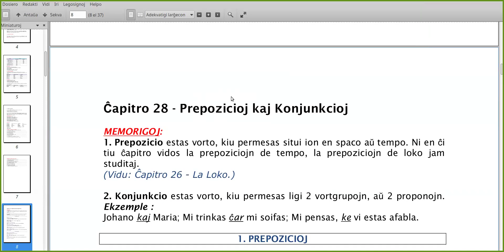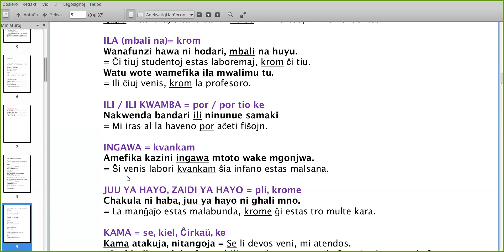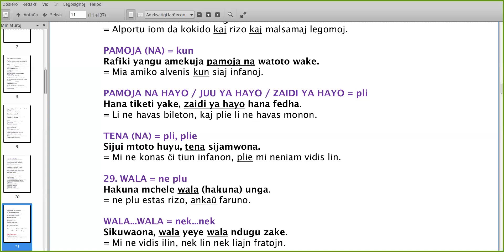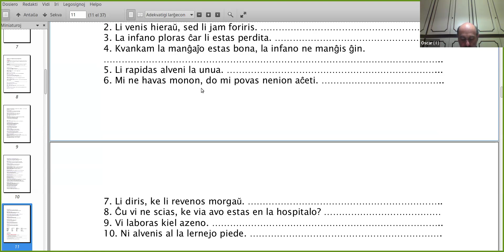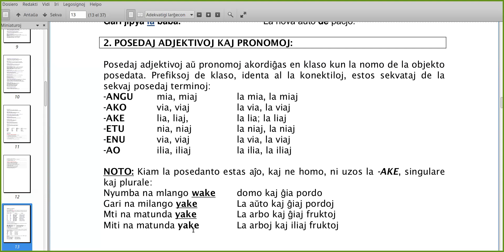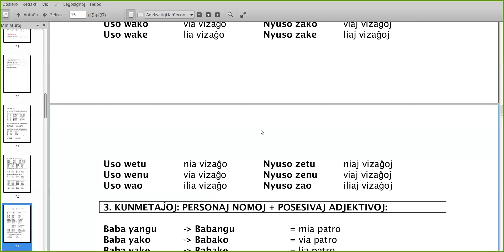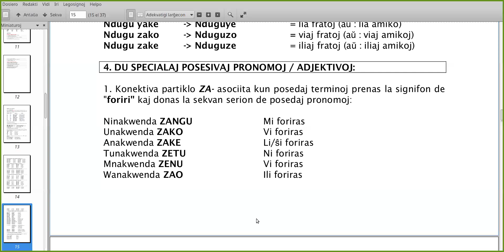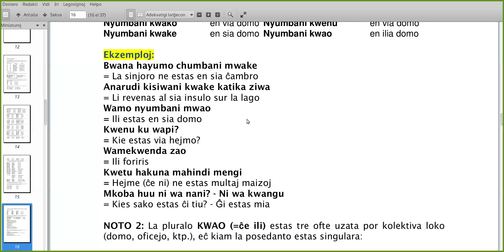Lernu la svahilan Esperante (20240626)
Instruado de la svahila lingvo per Esperanto - 20240626